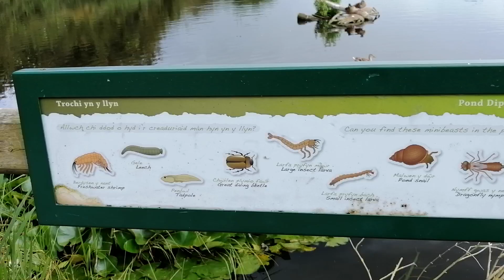Swan rescue at the Rhuddlan Nature Reserve.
The 2 adult swans and a Signet were at the entrance very close to the car park . We felt we had to help them back to the pond .